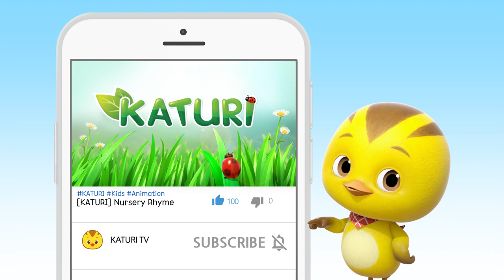[Katuri Highlight] Save the Persimmons! | S1 EP48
Episode 48: Save the Persimmons!

Autumn leaves are falling, the Chicklings want to taste perfectly ripen persimmons. After being disappointed by empty persimmon trees, Squirrel takes them to a tree full of fat juicy persimmons but warns them of a dog named “Furious Fang” guarding it. Accidently they wake up the dog and he chases them around, they then learn the secret behind Fang’s name.